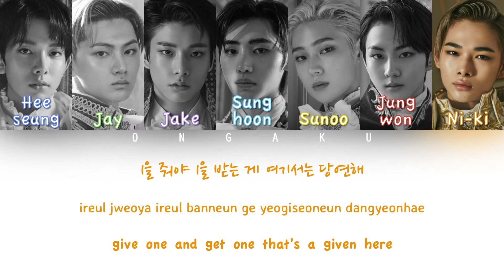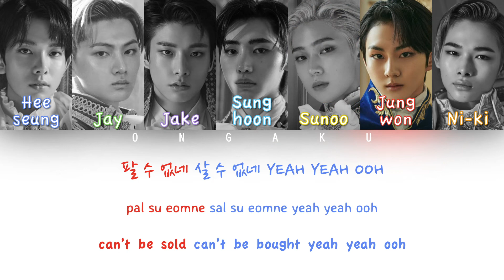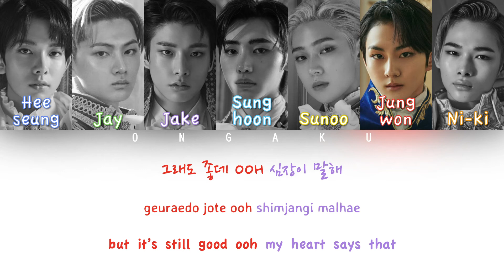ENHYPEN (엔하이픈) - Not For Sale | Color Coded HAN/ROM/ENG Lyrics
Members are listed from oldest to youngest and don't forget to watch in HD!

Track: 04. Not For Sale
Album: BORDER : CARINVAL
Artist: ENHYPEN (엔하이픈)
Year: 2021

Support ENHYPEN here! (Drunk-Dazed MV)

All lyrics were found on colorcodedlyrics.com and engtranslations.com!